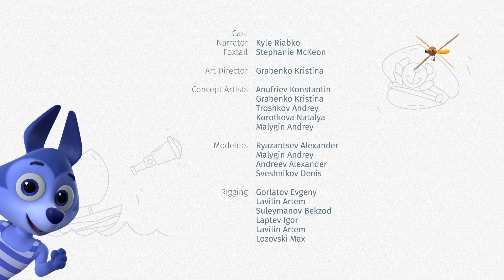Beadies — HOOPS — Season 1 — Episode 38 — New cartoons for toddlers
HOOPS Cartoon In the thirty-eigth Beadies episode, Foxtail's red page comes alive with vibrant colors, from red watermelons to strawberries, all accompanied by a variety of colorful hula hoops. As Foxtail demonstrates the joys of hula hooping, the episode becomes a playful exploration of color and movement. The importance of cleaning up afterward teaches responsibility in a fun and engaging manner.

Beadies is a developmental musical cartoon series for kids up to four years of age. Created by a team of animators, child psychologists, teachers and parents. Beadies uses play to provide comprehensive child development while accounting for a child’s perception. Most importantly, we put our hearts into making Beadies.

Coco the Hen, Cheep, Wolfy, Foxtail, Meowser, and Hoppy all live in the magical Beadies album. Each one of them uses interaction with children to develop social, intellectual, physical, sensorial, musical, and artistic skills, while giving parents hints on how to play with their child.